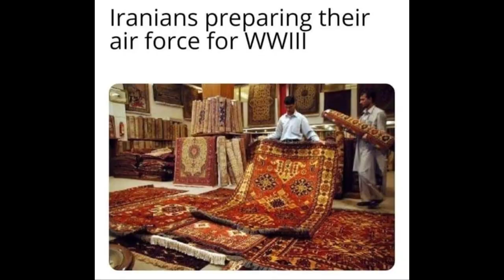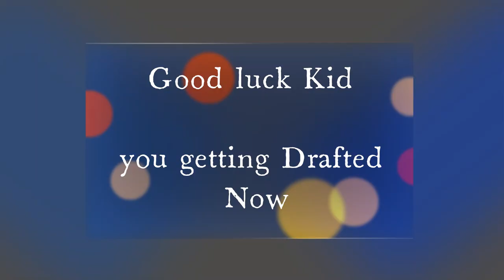World War Memes Compilation | Part 1 | Meme time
Compilation of some random

Get ready for a laughter-filled journey through the past with our collection of World War memes. Join us as we explore the lighter side of history and share some of the funniest and most cleverly crafted memes inspired by the tumultuous times of war. From witty one-liners to satirical illustrations, this video is sure to tickle your funny bone and leave you wanting more!"

Enjoy the Memes before getting Drafted Boys 😂😂

I did not write This